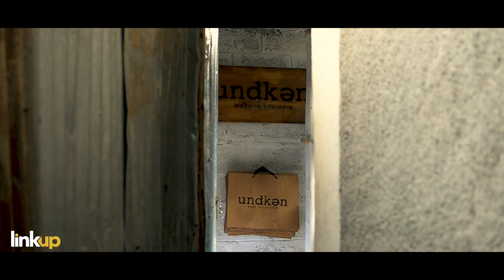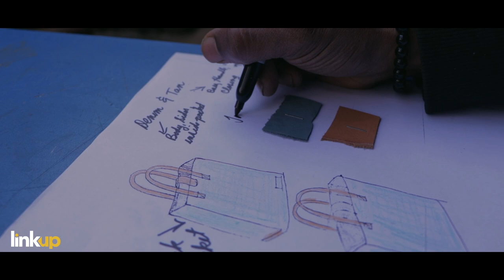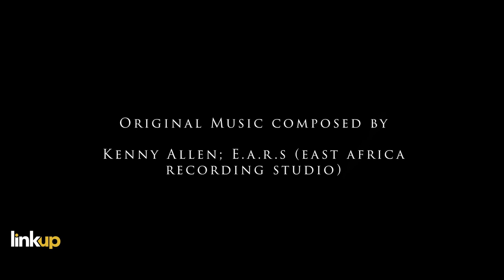Discover | Undken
Undken is a premium leather bags company founded by Kenny Allen.

This is Discover.

A Linkup Addis Production.